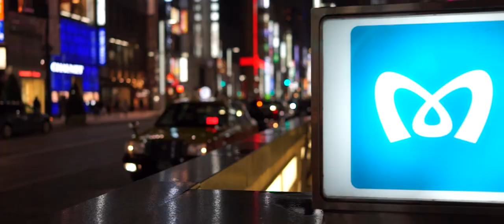SONY RX1 Ginza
夜の銀座で撮ってみました。ほとんどのシーンを開放(F2)で撮っています。